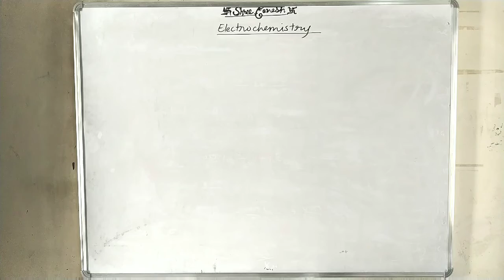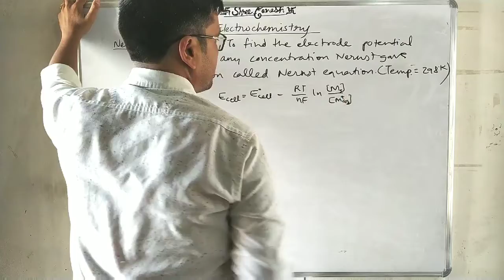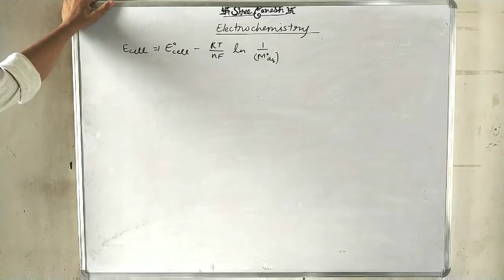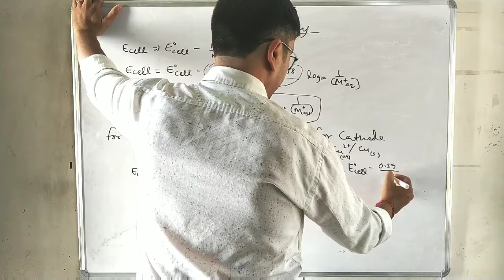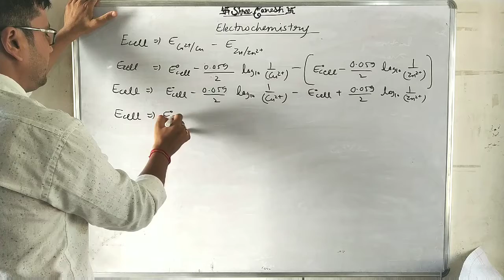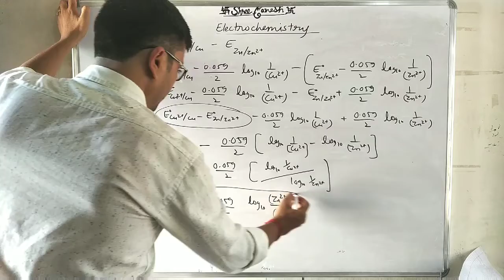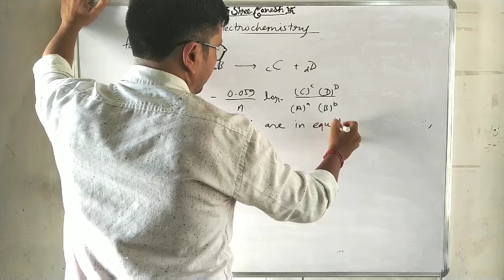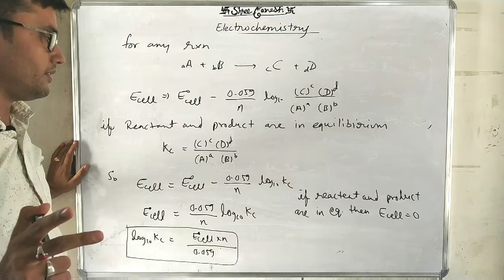4.electrochemistry (Nernst equation) for 12/neet/IIT/JEE